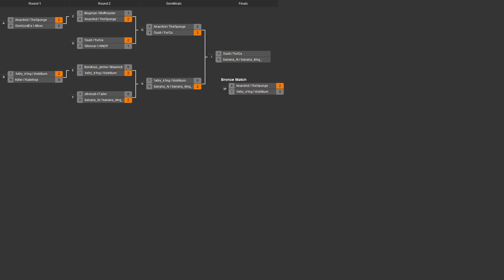2014/02/22 One Day 2v2 Tournament - Finals: Saab&YurGa vs banana_Ai&banana_king_Charlie - Zero-K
Here it is, the finals of the one-day 2v2 tournament, both of these teams have been undefeated so far, but someone has to lose at some point. Who will it be?

Saab & YurGa vs banana_Ai & banana_king_Charlie

Map 1: Comet Catcher Redux (Light Vehicles & Heavy Tanks vs Light Vehicles & Air)

Map 2: Frozen Planet v3 (11:40) (Gunship & Cloaky vs Shields & Cloaky)

Map 3: Icy Run v2 (17:35) (Spiders & Light Vehicles vs Cloaky & Light Vehicles)

Map 4: Cooper Hill TNM02 v1 (21:14) (Cloaky & Gunship vs Cloaky & Shields)

Map 5: Avalanche v2 (25:12) (Light Vehicles & Cloaky vs Cloaky & Air)